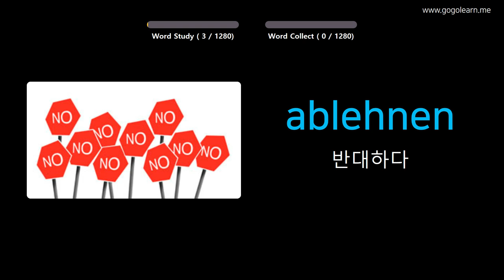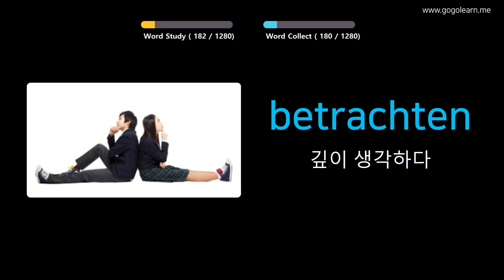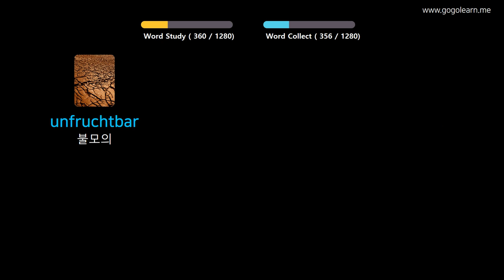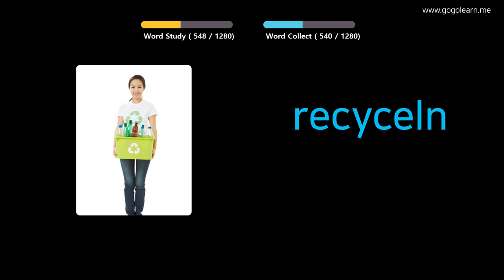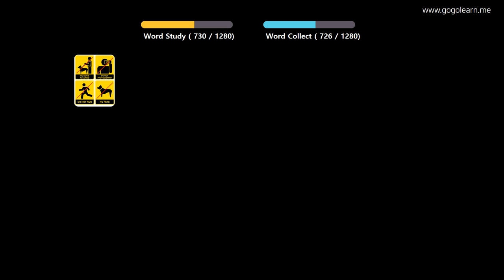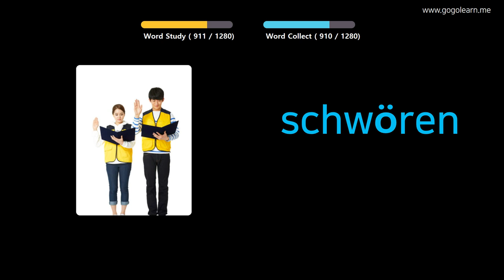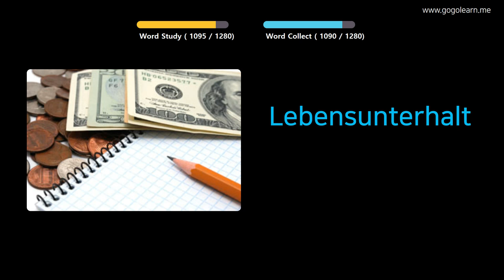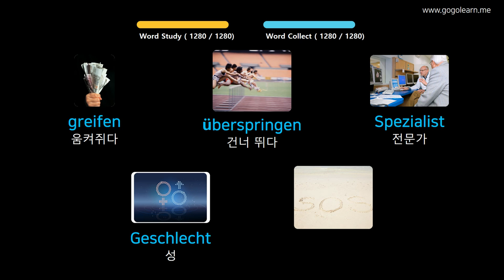사진을 통해 독일어 를 배우세요 |독일어어휘 학생 | Golearn